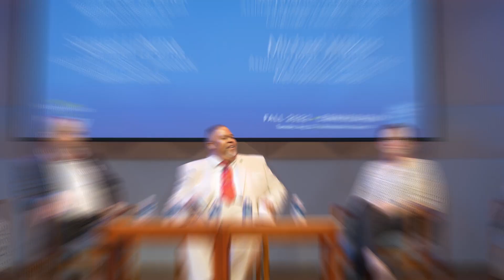Momentum: October 2022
Momentum is a series in which Tri-C President Dr. Michael Baston highlights exciting things happening at Tri-C and offers a glimpse into the coming month.